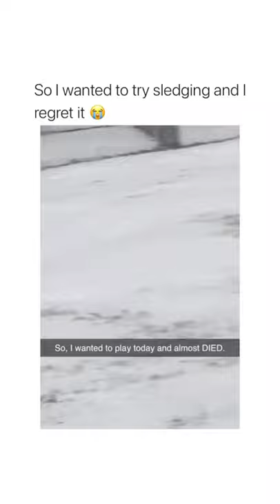Sledding girl flies through fence 😂